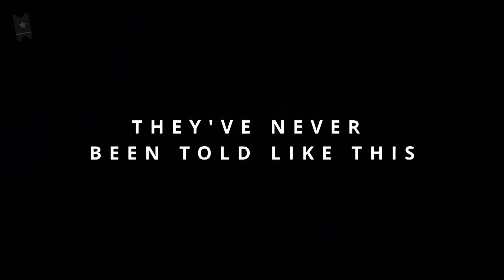Urban Legend (2022) | Official Trailer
This nightmarish anthology series, under the creative guidance of master of horror Eli Roth, showcases classic urban legends as you've never seen them before. Featuring lurking psychopaths, murderous mysteries, creepy creatures an...